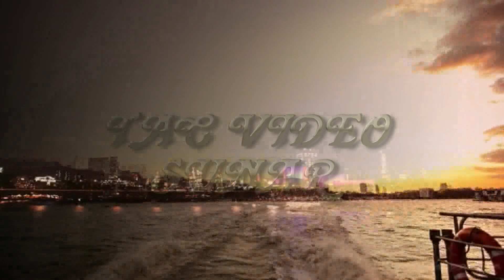MEHLIBAN ILE TARKAN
TATLI RAKI VE KINASI